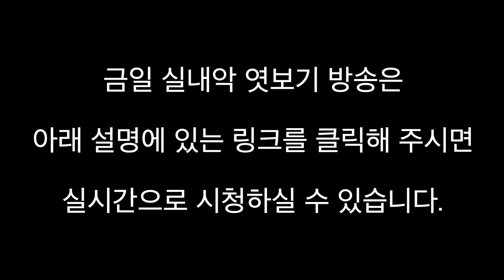금일 실시간 방송에 대한 안내입니다.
금일 실내악 엿보기&즐기기 실시간 방송은 아래 주소를 클릭하시면 시청하실 수 있습니다. 많은 관심과 사랑을 보여주셔서 감사합니다. 😊

실시간 방송링크